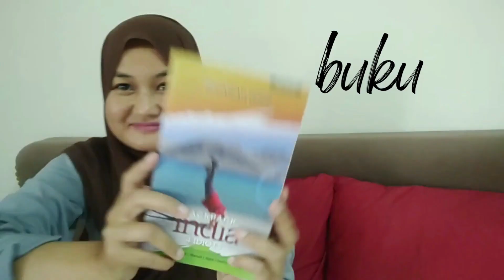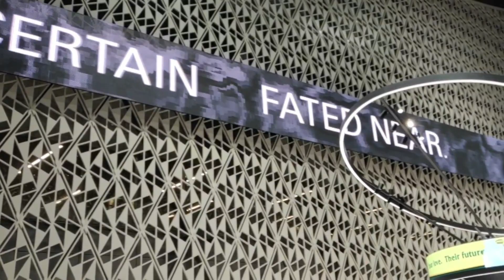Kembara solo Bulgaria, Romania & Moldova - Dari Kuala Lumpur ke Sofia, Bulgaria dgn Qatar Airways.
Video pertama. Perjalanan dari Kuala Lumpur ke Sofia, transit di Doha . Video oleh@rohaniahnoor6 , penulisan di Facebook Saya Backpacker